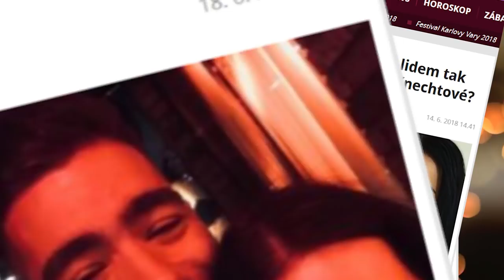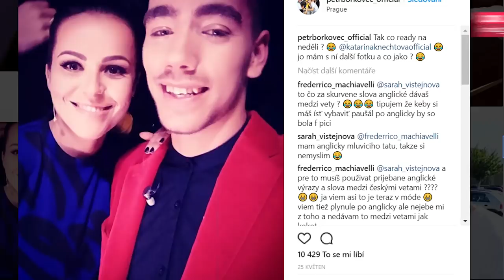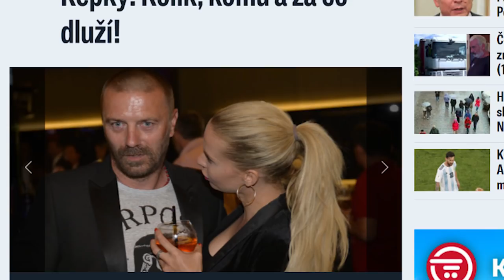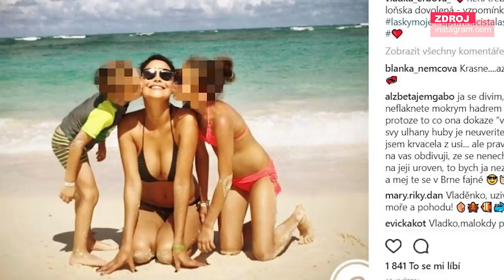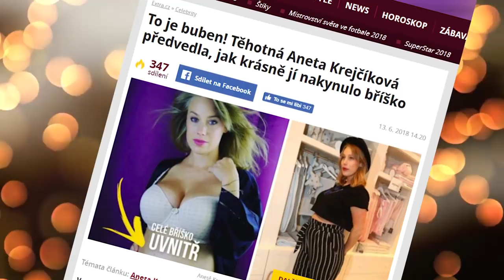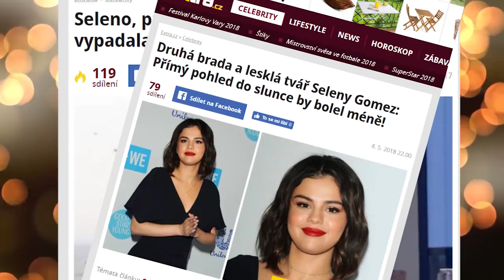Extra Focus je tady! Výbušný rozhovor s Tomášem Řepkou o Erbové! Toto je jízda na hraně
Je to konečně tady. Odstartoval nový magazín webu eXtra.cz, ve kterém se každý týden podíváme na ty nejžhavější bulvární kauzy. Naše módní policie rozdá neúprosné verdikty a bulvární experti nenechají na žádné celebritě nit suchou. Je tu Extra Focus s Kateřinou Kristelovou. Tuhle jízdu si nenechte ujít.